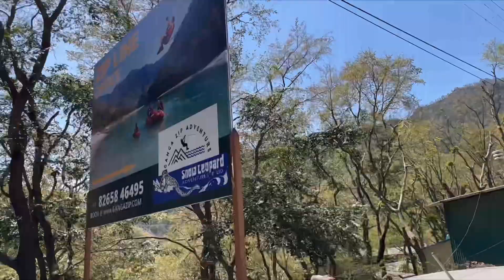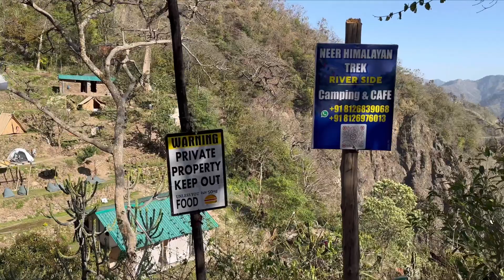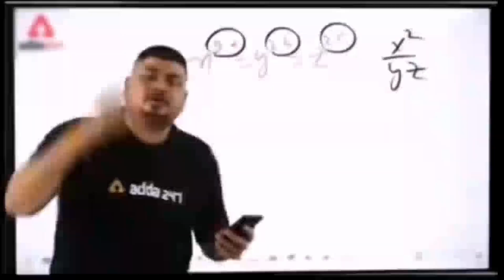Vlog - 8 | Rishikesh | har har gange | lather vlogs | paint ball fight winner